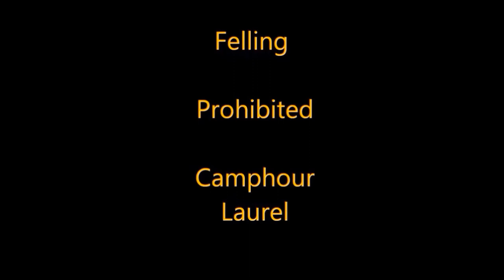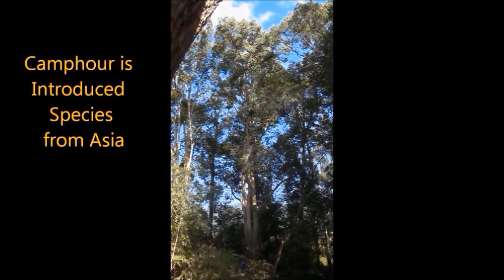Felling Giant tree with racing axe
Clearing Prohibited Camphor Laurel in Australia.
 #1 Racing Axes Australia.